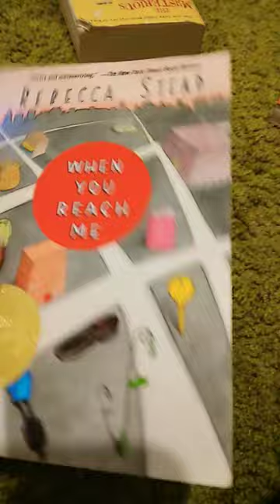ulta and bookstore haul